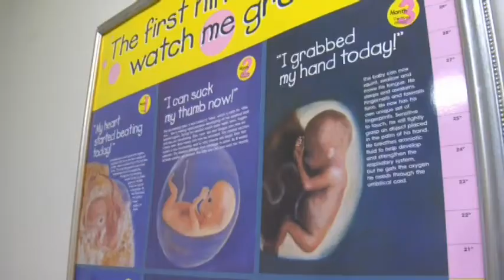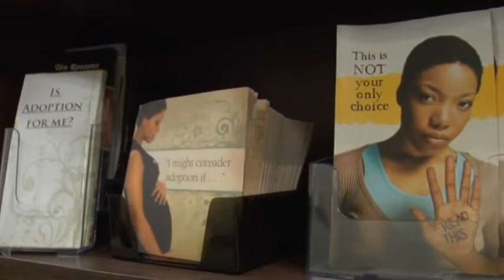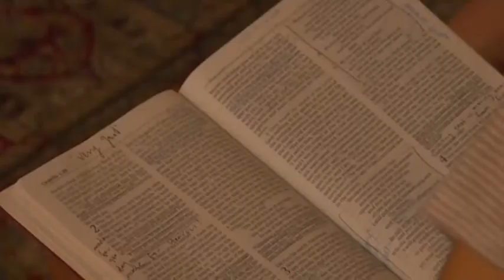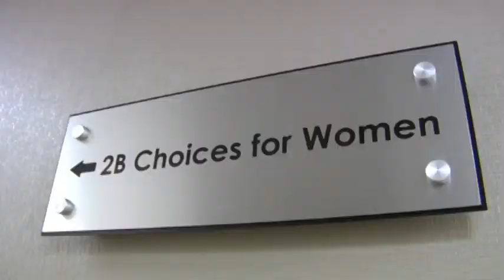Catholic Charities Appeal 2020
The Official Archdiocese of Mobile YouTube Channel